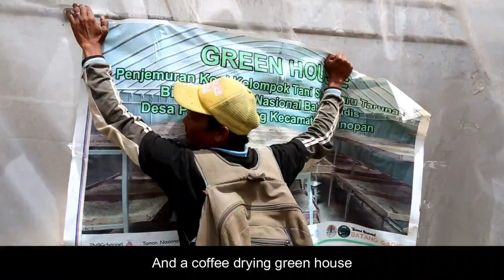Pemberdayaan Masyarakat Desa Pagar Gunung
Kopi Pagar Gunung